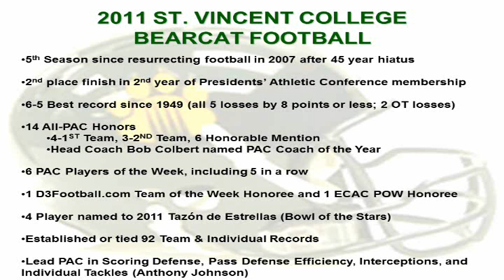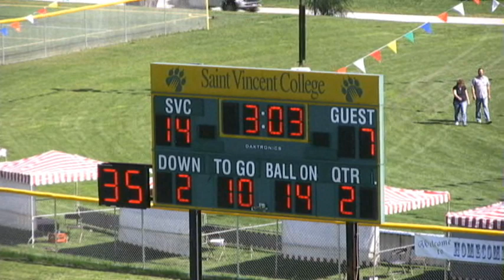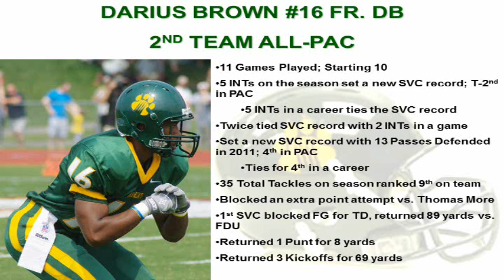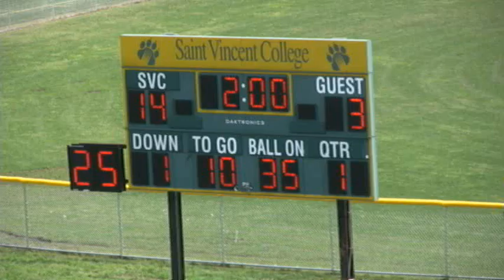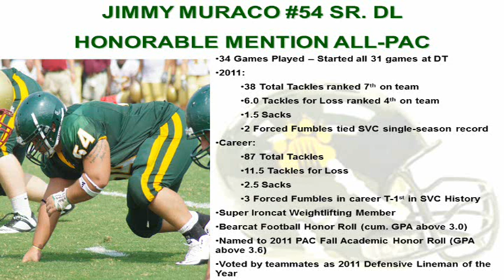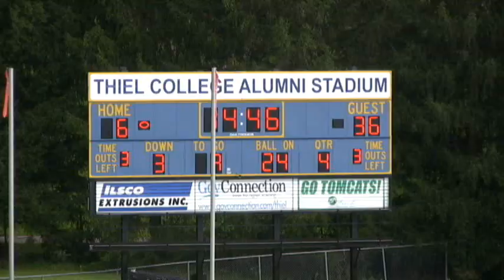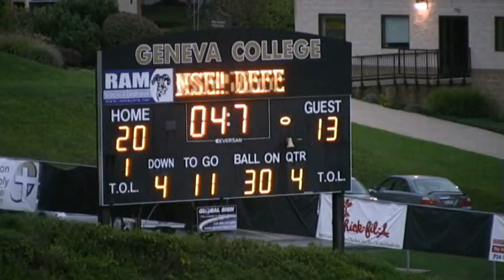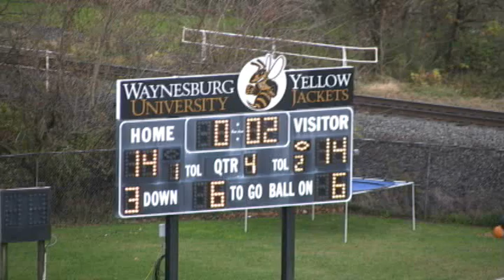2012 SVC Football Recruiting Powerpoint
Produced by the Saint Vincent Football Team